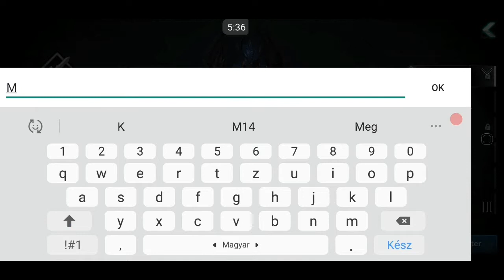♦️Kiprobáltam a Darkness Rises-t♦️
Kérdés hozátok szeretnétek egy ilyen sorozatot amiben nem lesznek gyakran részek de a lényeg játékokat probálnék ki és el mondanám nektek hogy mit tapasztaltam stb... Mint pl: ez a vidi.